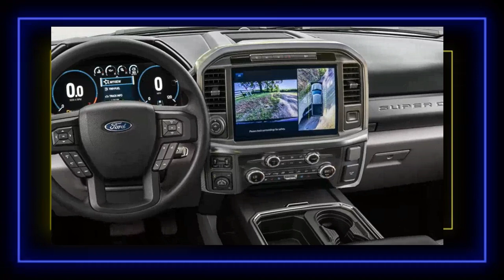2023 ford super duty release date - New Design, Interior and Exterior | Details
2023 ford super duty release date -Ford is putting the finishing touches on the new Super Duty truck, which is scheduled to debut this fall. It won’t be a completely new product and will share many components and technologies with the outgoing truck, including some of its powertrains. However, it seems that a new mill will be added to the lineup, according to a recent report.

Source: Ford Authority